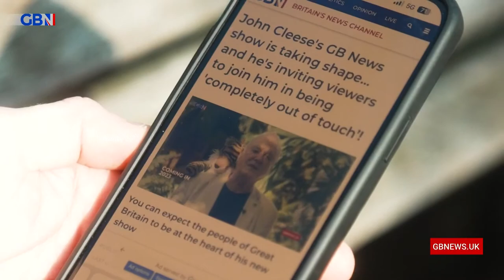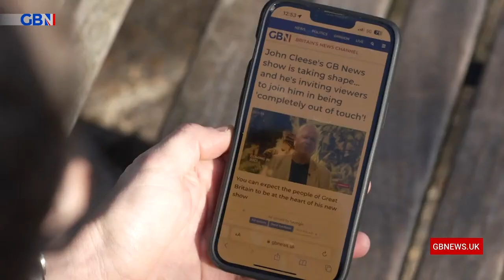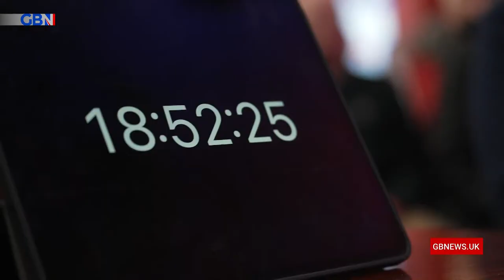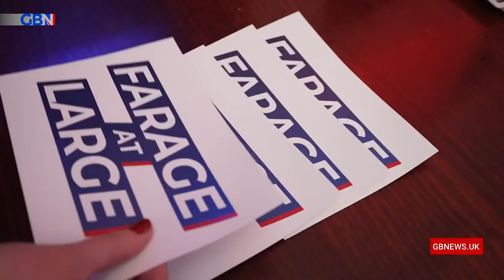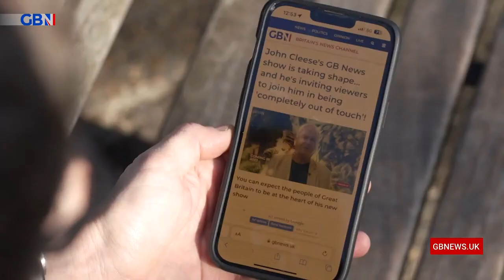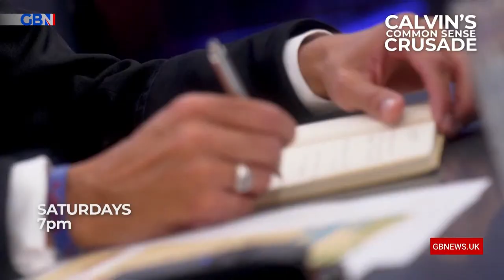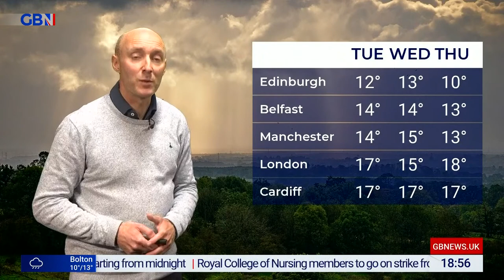Gloria Meets | Sunday 30th April